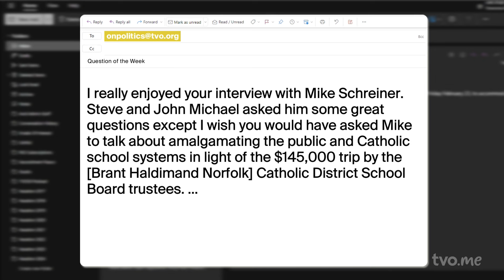Marit Stiles on her vision for Ontario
Queen's Park is back and still talking about bike lanes. Steve Paikin and John Michael McGrath discuss the government's first big piece of legislation and why it's so laser-focused on bikes.

Dr. Jane Philpott is taking charge of a provincial team that's looking to connect all Ontarians with a primary healthcare provider. It's an odd job for the former Liberal health minister, although well within her wheelhouse—but will Doug Ford listen to her recommendations?

Marit Stiles on her vision for Ontario. She joins the podcast to talk about the NDP's plans for the upcoming session at QP, the fact that three of her MPPs have left for federal politics, and why she believes she's the alternative Ontarians need right now.

0:00 — Intro
1:45 — Issue 1: Bike lanes legislation unveiled
11:27 — Issue 2: Jane Philpott’s new job in Doug Ford’s government
18:43 — Marit Stiles interview
42:46 — Your Column, My Column
51:10 — Mailbag
55:11 — Outro